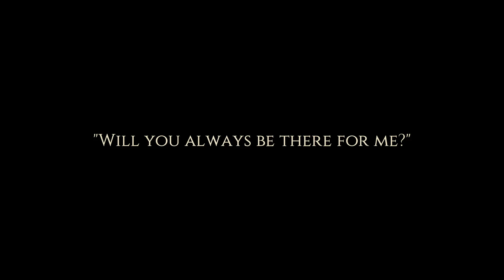CAT QUEST #1 - THE ADVENTURE BEGINS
Embark on a magical journey with me in Cat Quest, where we explore a whimsical world filled with feline heroes and mysterious quests. Join me as we uncover the secrets of the Cat Kingdom and battle formidable foes in our quest for adventure and glory. Get ready for an epic adventure like no other as we dive into the first episode of this exciting gameplay series. Let's conquer dungeons, level up our skills, and become the ultimate cat warrior together! Don't miss out on all the fun - hit play now! 🐾🗡️🔮